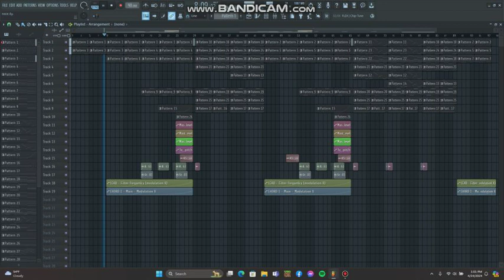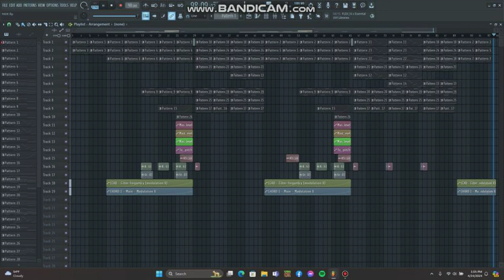FADE REMAKE V.6 (FLP STOCK PLUGINS)